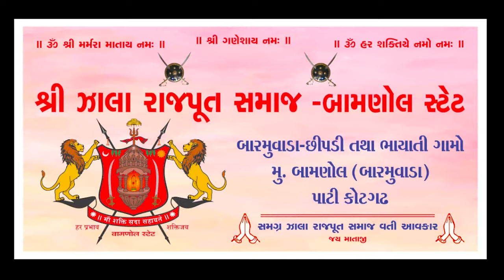બામણોલ સ્ટેટ-બારમુવાડા_છીપડી નો ઇતિહાસ | HISTORY OF BAMNOL STATE | ZALA RAJPUT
About Video:
ભારત દેશ એટલે વીર યોધ્ધાઓ નો દેશ, કેટલાય વીર શૂરવીરો મા ના એક અણનમ વીરત્વ દાખવનાર ચંદ્રશેનસિંહજી ઝાલા અને તેમના વંશજ હોથાજી એ ગુજરાત રાજ્યના ખેડા જિલ્લામાં આવેલ પથાવત - બામણોલગઢ કિલ્લાનુ શૌર્યત્વ જાળવી રાખી ને ઇતિહાસ મા વાત્રક કાંઠા વિસ્તારમા તેમનુ નામ અમર કર્યું છે.

આ કિલ્લા નો સત્ય ઇતિહાસ દર્શાવતી ડોક્યુમેન્ટ્રી ટૂંક સમય માં આ ચેનલ પર રજુ થશે તો વિડિઓ ને ખુબ શેર કરી ને લાઇક કરવા વિંનતી..

બામણોલ સ્ટેટ-બારમુવાડા_છીપડી નો ઇતિહાસ | HISTORY OF BAMNOL STATE | ZALA RAJPUT | HISTORY OF ZALA | BAMNOL GADH | PATIKOT | CHHIPADI |

નમસ્તે મિત્રો  "STUDIO MM (Marvels & Mysteries)" - યુ ટ્યુબ ચેનલની દુનિયામાં આપનું સ્વાગત છે - જ્યાં અમે ખૂબ જ રસપ્રદ અને માહિતીપ્રદ વિડિઓઝ પોસ્ટ કરતા રહીશું. અમારો પ્રયાસ છે કે ઇતિહાસ, રહસ્યો, રસપ્રદ તથ્યો, જીવનચરિત્ર, આવિષ્કારો, વિજ્ઞાન ની શોધો જેવી ઘટનાઓ પર વિડિઓઝ બનાવીને કેટલીક ઉત્તમ માહિતી પ્રદાન કરશુ.

તમારા બધા નો ખુબ ખુબ આભાર,
(જય હિન્દ)

नमस्कार दोस्तो आपका स्वागत है "STUDIO MM (Marvels & Mysteries)" - YOUTUBE CHANNEL की दुनिया मे जहाँ पर हम बहुत ही इंटरेस्टिंग और इंफॉर्मेटिव वीडियोस डालते रहते है । हमारा प्रयास है कि हम सबको...Science, History, Mysteries, Interesting Facts, Biography, Inventions, Scientific Discoveries जैसी घटनाओं पर विडियो बनाके सबको मनोरंजन के साथ साथ कुछ बेहतरीन जानकारी प्रदान  कर  सके।